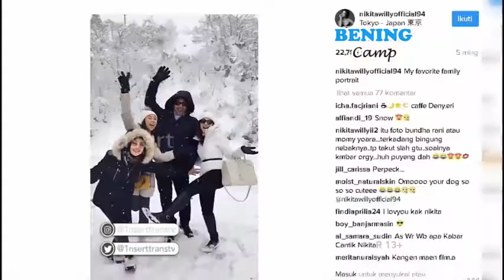Disela Kesibukannya, AYU TING TING Pantau BILQIS Lewat HP